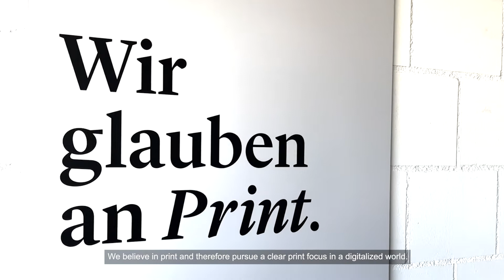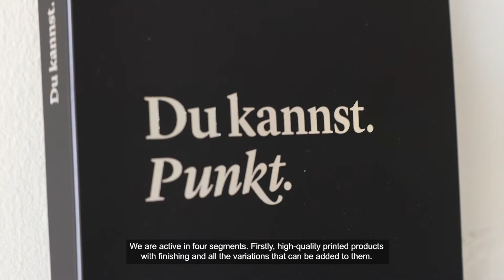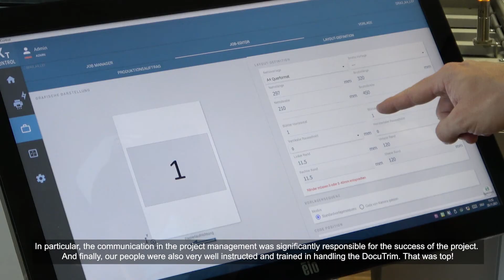Case Story (English) Jordi AG, Belp (CH) | Hunkeler AG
Greater efficiency in customized print production: The well-established Jordi AG printing company from Belp in the Swiss
canton of Bern has procured a dedicated mailing production solution from Hunkeler AG. With its cutting, perforating,
and separate stacking functionality, the inline DocuTrim system turns finishing from an obstacle into a smooth finale of
the printing process. It has enabled the family-owned company, which has been known for excellent prints since 1897,
to significantly increase sheet processing efficiency.